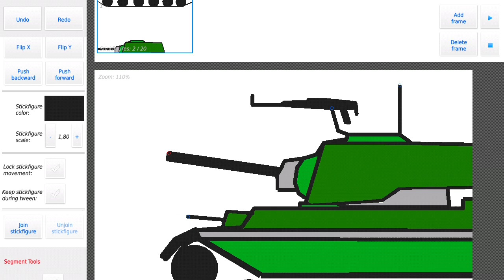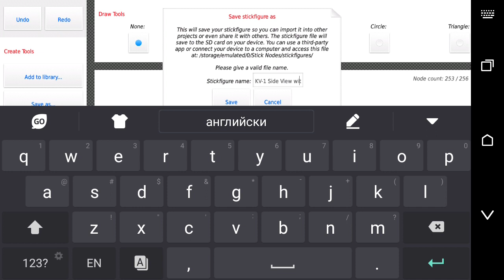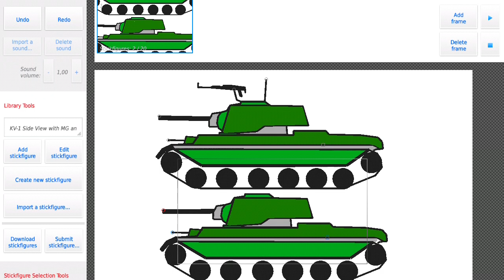Stick Nodes: KV-1 Tank Preview+Download Link???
So yeah. Finally finished it. Couldn't add Soviet stars as simbolism because of the max node count (which is 256) but I could add a hatch and machine gun (which almost hit the Max adding up to 253) and added it to another version of the tank.

I kind of doubt that the administrators or whoever controls the submition of stickfigures will post mine.

But if that happens I will put a download link here.

Song: Seven Nation Army- Glitch Mob Remix